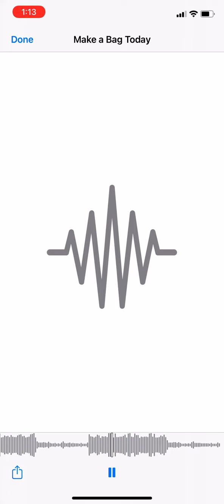Make a bag today unfinished